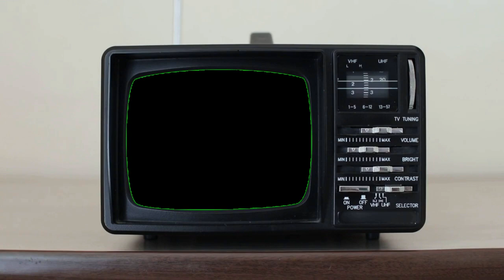One Minute History of Television (TV)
Join us on a mesmerizing journey through the captivating history of television! From the humble black-and-white screens to the vibrant displays of today, this video explores the evolution of TV. Discover how Philo Farnsworth revolutionized the world with the invention of the electronic television system. Uncover the scandalous "wardrobe malfunction" incident during Super Bowl XXXVIII's halftime show that shocked audiences worldwide. From iconic moments like the moon landing to the birth of MTV and the rise of streaming platforms, we explore the profound impact television has had on our lives. This one-minute video highlights the groundbreaking narratives, diverse stories, and unforgettable moments that have shaped the television landscape. Get ready to be entertained, educated, and inspired by the power of television.